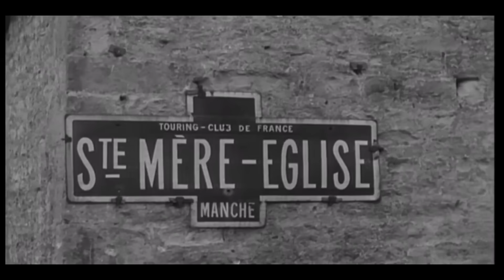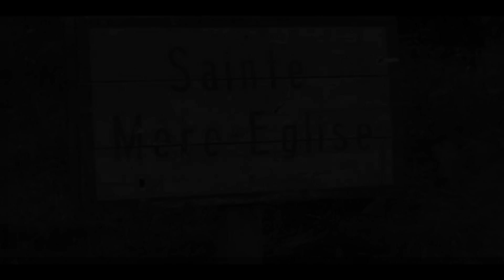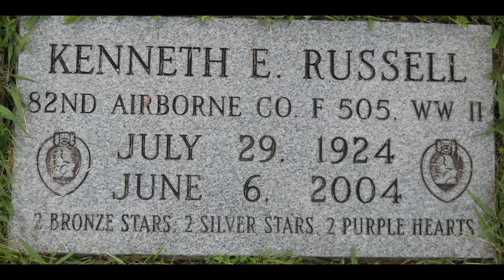The D-Day Paratrooper Hanging From The Church | Sainte-Mère-Église | Normandy WW2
During registration use the code DDAY80TH to get for free: 200 doubloons, 1 million credits, 7 Days of Premium Account time, a free ship after you complete 15 battles and 3x special D-day missions after 9 battles (only available for a limited time);

On D-Day, June 6, 1944, paratroopers of the U.S. Army's 82nd and 101st Airborne Divisions landed between 1:30 a.m. and 2:30 a.m. near and in the town of Sainte-Mere-Eglise in Normandy, France.

Among them was Army Pvt. John Steele, of the 82nd, who landed on the pinnacle of a church tower, where he hung from his parachute for about two hours before being taken prisoner by the Germans.

Steele later escaped and went on to fight for the rest of the war.

The paratroopers figure prominently in the 1962 film "The Longest Day," with Steele portrayed by actor Red Buttons, who also served in the Army during World War II. The film was adapted from Cornelius Ryan's 1959 nonfiction book of the same name. Ryan interviewed Steele and others for the book.

Sainte-Mère-Eglise was occupied in the spring of 1944 by the German soldiers of the 14th company of the 3rd Battalion of the Grenadier-Regiment 1058 and by the artillerymen of the 4th battery of the Artillery-Regiment 191. This town is located on the national road 13 which crosses the Cotentin from north to south. It is also a necessary crossing point because of the convergence of several departmental roads in its center.

The Americans, during the phase of preparation of the airborne operations preliminary to landing in Normandy, place the village of Sainte-Mère-Eglise in the heart of the jump zones of the 82nd Airborne Division. It is the 505th Parachute Infantry Regiment (505th PIR) commanded by Colonel William E. Ekman who is in charge of seizing the municipality in the early hours of D-Day, which entrusts this mission to Lieutenant-Colonel Edward C. Krause commanding the third battalion. In order to simplify the taking of Sainte-Mère-Eglise, the Americans define a jump zone directly to the north-west of the village, between the Merderet river and the national road 13, coded drop zone “O”).